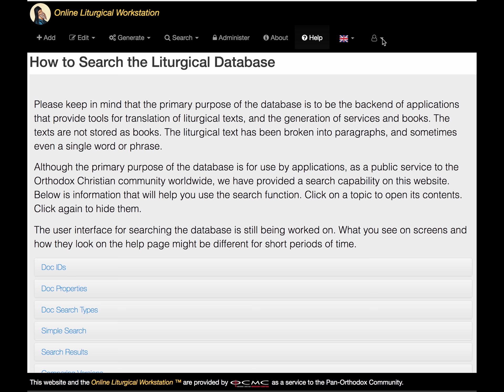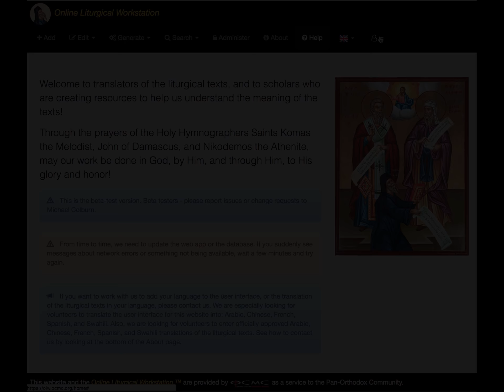OCMC OLW - Menu Overview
Provides a high-level overview of the main menu items on the OLW.